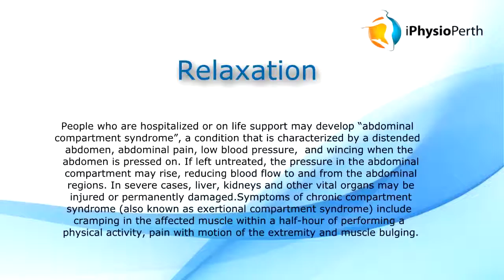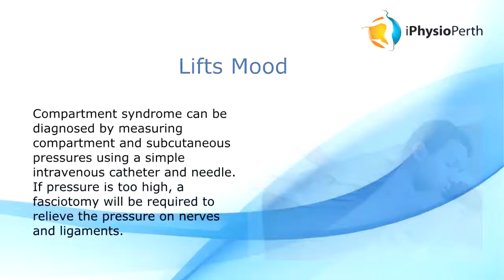For Perth Massage Therapy